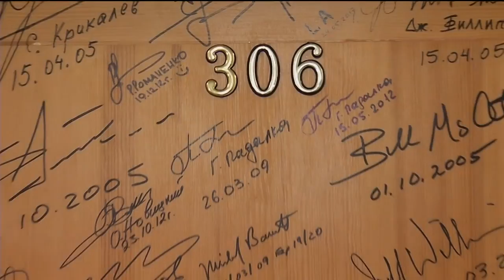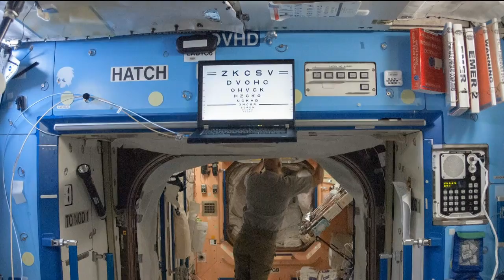Space Station Live: Astronaut Steve Swanson Interview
NASA astronaut Steve Swanson talks with NASA Public Affairs Officer Brandi Dean about his upcoming mission to the International Space Station.   Swanson and Russian cosmonauts Alexander Skvortsov and Oleg Artemyev are scheduled to launch aboard the Soyuz TMA-12M spacecraft from Baikonur at 5:17 p.m. EDT Tuesday (3:17 a.m. Wednesday, Kazakh time) to begin a 6-hour trek to the station.